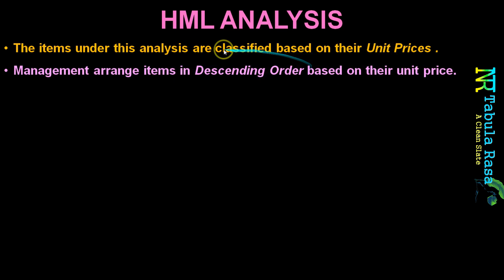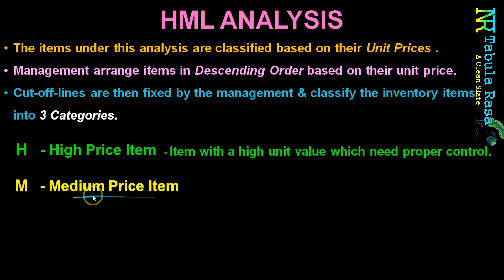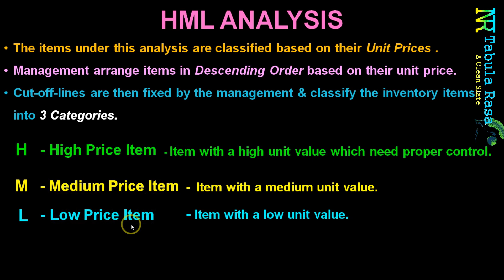HML ANALYSIS (MATERIAL CONTROL) | SET, NET-JRF | COMMERCE LECTURER | HSST INTERVIEW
This video is specially Prepared for :
1. Eligibility Tests (SET, NET-JRF)
2. KERALA PSC Commerce Lecturer Exam.
3. KERALA PSC Higher Secondary School Teacher (HSST) Commerce Interview. and
4. Other competitive exams related to Commerce Subject.

കോമേഴ്സ് വിദ്യാർത്ഥികൾക്കും , കോമേഴ്സുമായി ബന്ധപ്പെട്ട  മത്സരപരീക്ഷകൾക്കും , നെറ്റ്, സെറ്റ് പോലുള്ള യോഗ്യതാ പരീക്ഷകൾക്കും തയ്യാറെടുക്കുന്നവർക്കും ഉപകാരപ്രദമാകുന്ന രീതിയിൽ "HML ANALYSIS (MATERIAL CONTROL" ലളിതമായും സമഗ്രമായും അവതരിപ്പിക്കാനുള്ള ശ്രമമാണ് നടത്തിയിട്ടുള്ളത്.